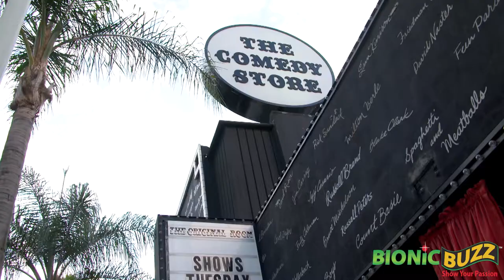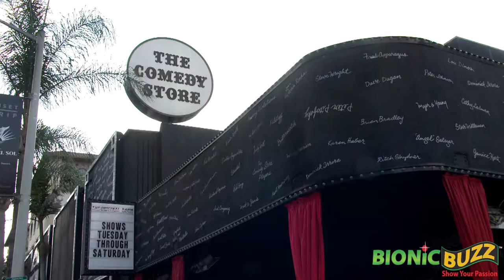EMMY® NOMINATED CAST OF HACKS PERFORMED A SURPRISE STAND-UP COMEDY SET OUTSIDE THE COMEDY STORE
Comedy enthusiasts waiting in line for the 8pm show on Saturday night outside the iconic Comedy Store on Sunset were treated to a surprise pop-up comedy set performed by the Emmy® nominated cast and creators of the hit show HACKS from atop a double decker open air bus. From the HACKS cast, Emmy® nominee Carl Clemons-Hopkins, along with Meg Stalter were joined by creators Paul W. Downs, Lucia Aniello and Jen Statsky, and consulting producer writer/comedian Joe Mande.

From atop the “Hacks” themed bus, a DJ spun some records and then introduced the HACKS team who performed their comedy schtick to the delighted guests who lined the sidewalk enjoying the surprise prelude to their evening of comedy.

About HACKS
HACKS explores a dark mentorship that forms between Deborah Vance (three-time Emmy winner and current nominee Jean Smart), a legendary Las Vegas comedian, and an entitled, outcast 25-year-old (Hannah Einbinder). The 10-episode first season was recently nominated for 15 Emmy® nominations and is certified fresh by Rotten Tomatoes. HACKS also features recurring guest stars Kaitlin Olson, Christopher McDonald, Paul W. Downs, Mark Indelicato, Poppy Liu, Johnny Sibilly, Meg Stalter and Rose Abdoo.

The series is created and showrun by Paul W. Downs, Lucia Aniello and Jen Statsky. It is executive produced by Downs and Aniello via their Paulilu banner, Statsky via First Thought Productions, as well as Emmy® winners Michael Schur via Fremulon, David Miner for 3 Arts Entertainment and Morgan Sackett. The series is produced by Universal Television, a division of Universal Studio Group, and airs on HBO Max.

Footage provided to Bionic Buzz® from EPK.TV / Universal Studio Group